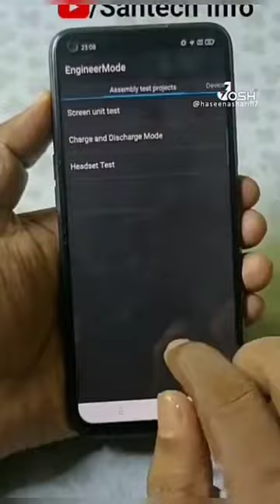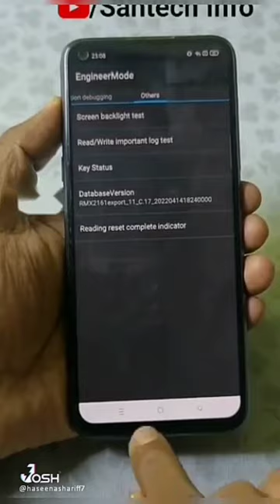New reels video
reels video viral hashtags 2022
instagram video reels
reel viral link
reels video sharechat
अंसारी वायरल वीडियो
रियल्स वीडियो
reels viral songs
today viral hashtag instagram reels
reels video bhojpuri